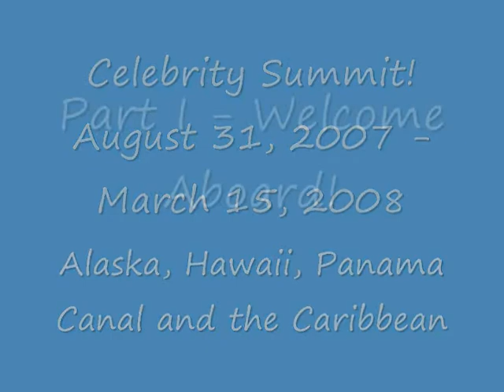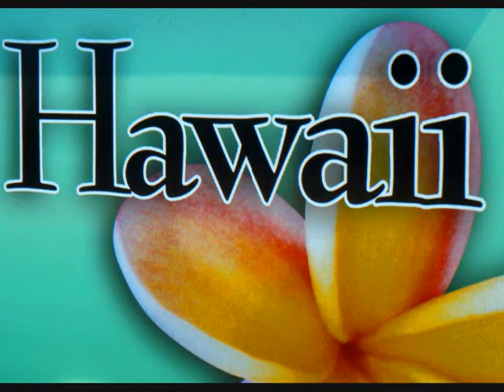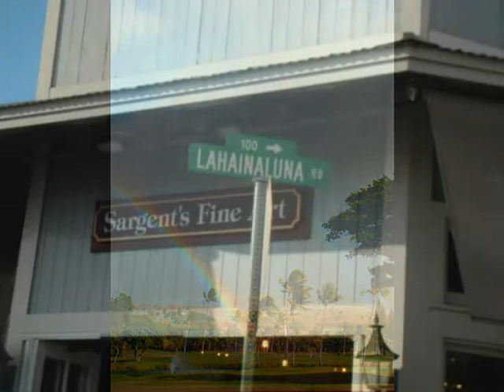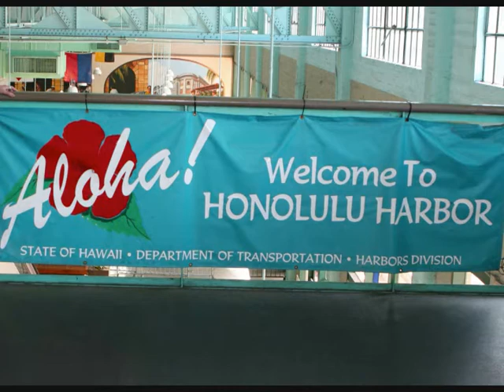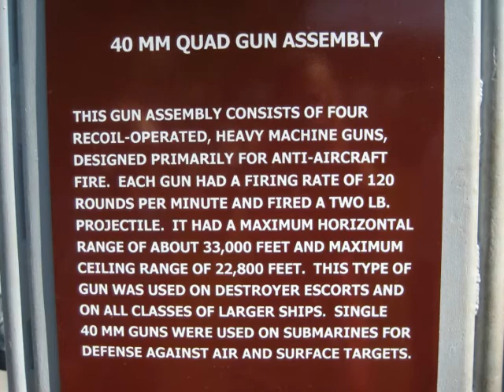Summit Contract - Part 1 (Alaska, Hawaii)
This video is a collection of photographs from the various places I visited while working as an Activities Staff onboard the GTS Summit from September 2007-March 2008.  This first part of three features pictures from my first time onboard, Alaska and then some of my Hawaii pictures (September-October)